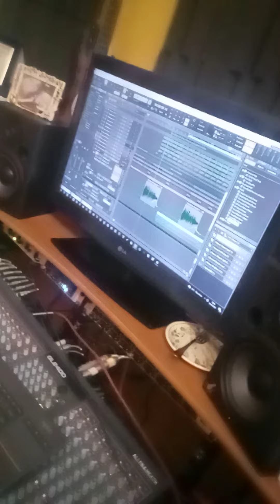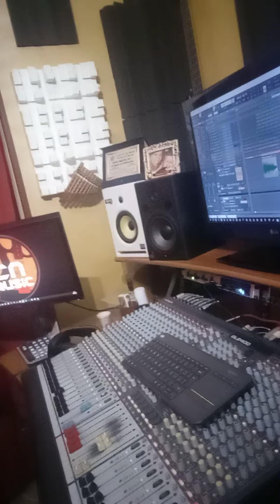Daniele zummo alla dcn music Bagheria PA